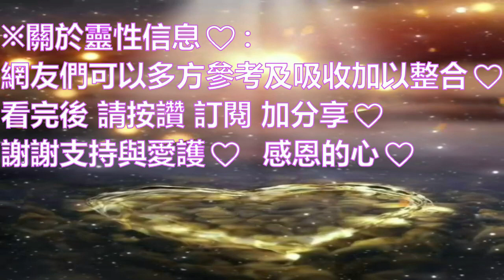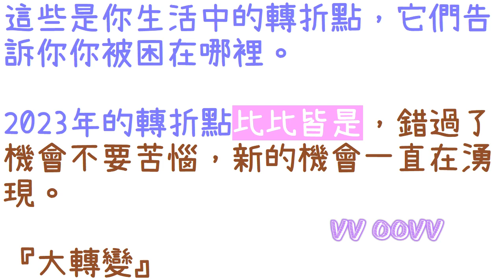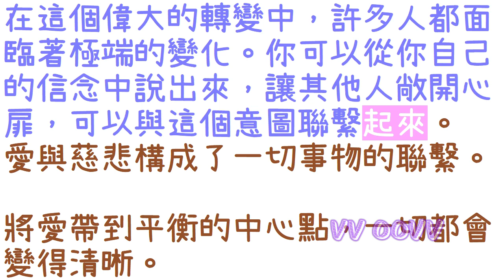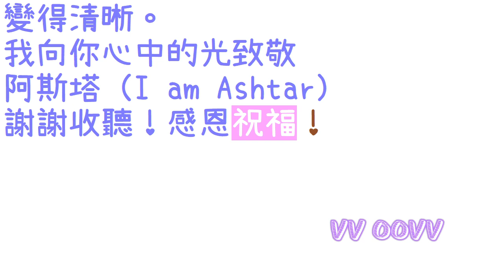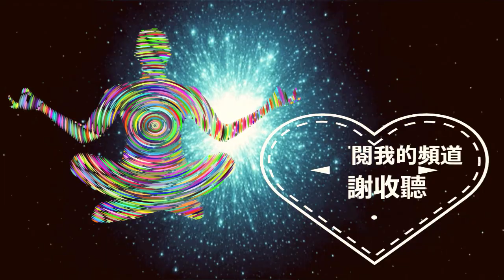通靈信息【阿斯塔】2023年：轉向創新；2023年在各個方面，都將是動盪不安的一年，真相會從深深的黑暗中浮出水面。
阿斯塔 信息：
關於：2023年：轉向創新

✍🏿前言與摘要：
阿斯塔說：
2023年將是忙碌但特殊的一年

親愛的地球上的兄弟姐妹們! 我是阿斯塔！

2023年在各個方面，都將是動盪不安的一年，真相會從深深的黑暗中浮出水面。

請了解你自己和一切讓你的系統失衡的事物，因為許多衝動進入了你。
請夢想自己自由並做出改變。

『地球母親』的能量，將幫助你在你的道路上走得更遠，但總是建立聯繫。

俄羅斯與烏克蘭之間的戰爭，在幕後悄無聲息地繼續，並在某個時候被推到風口浪尖。

圍繞核武器的緊張局勢會在短時間內出現。一股恐懼席捲天地，又被再次壓抑。